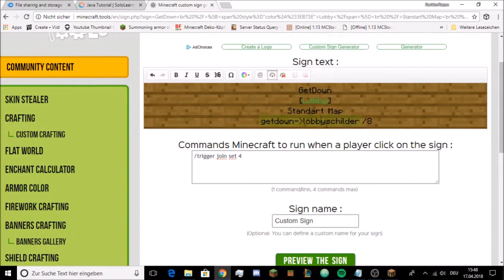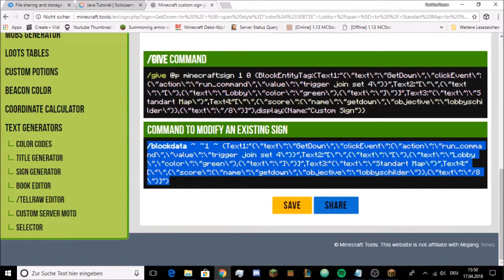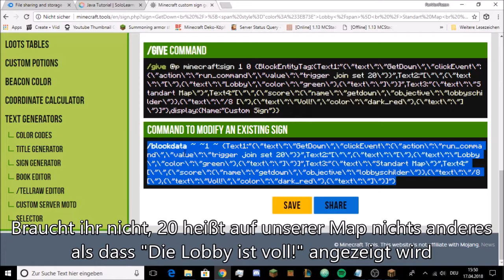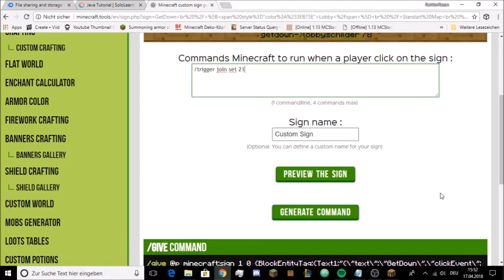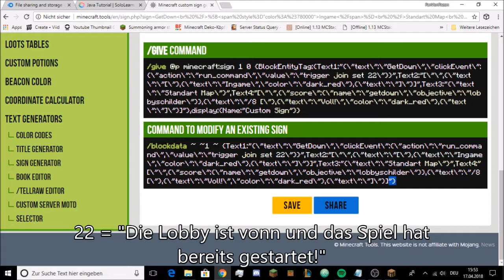Die Lobby Schilder aus der CMD Minigame Map! (von Lynes und mir)